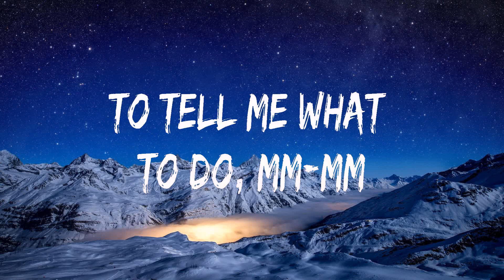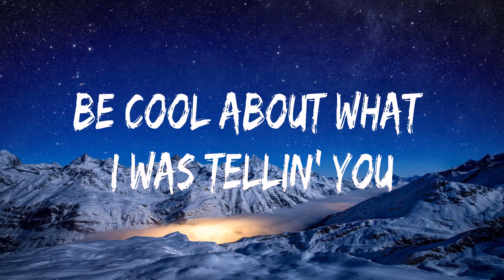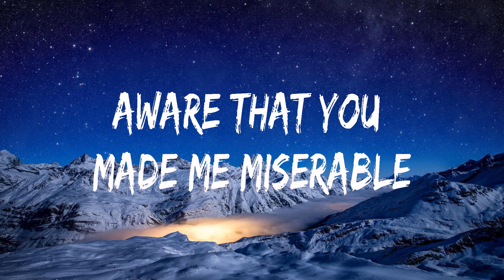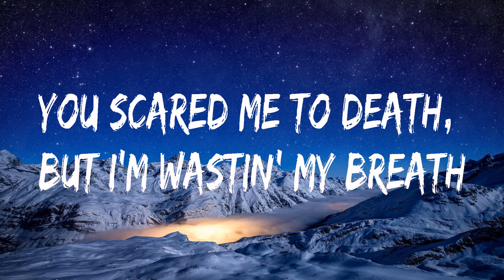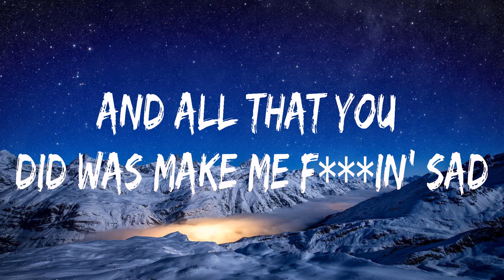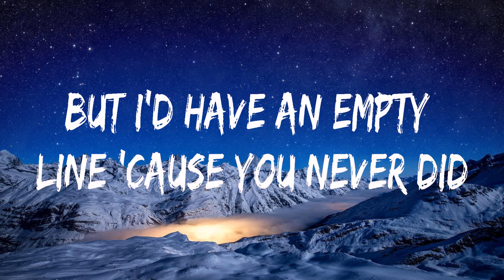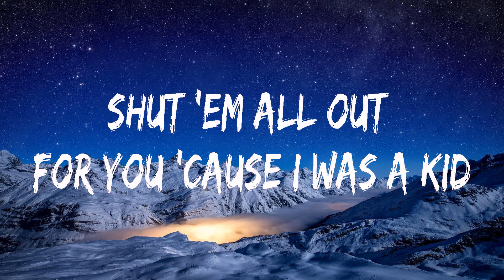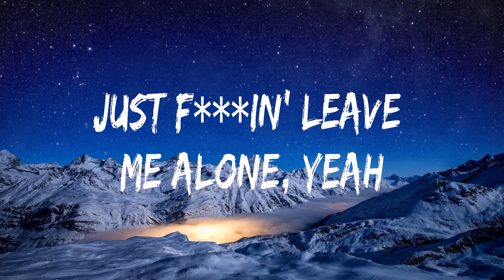Billie Eilish ~ Happier Than Ever # lyrics